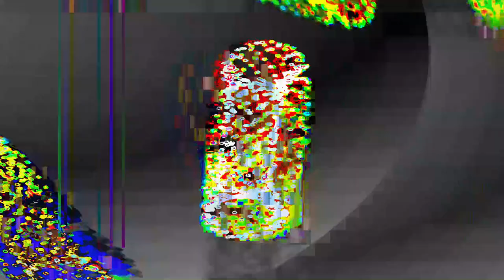[EPILEPSY WARNING] Movie 24 01 21 17h58m36s